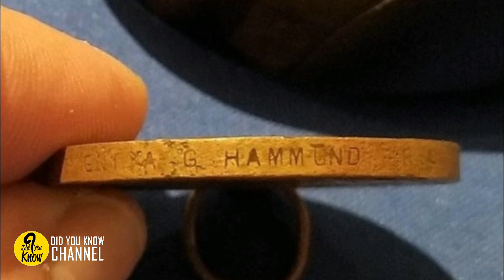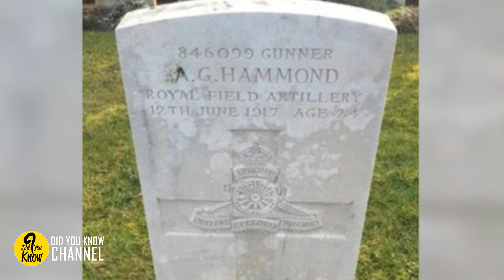Boy Digging In Back Yard Uncovers A Treasure So Valuable That He Decides He Has To Return It